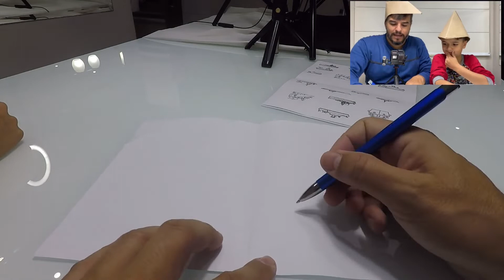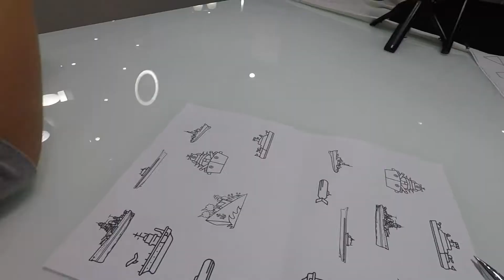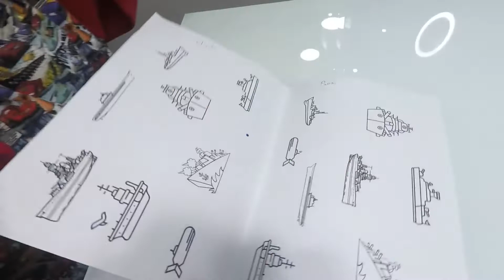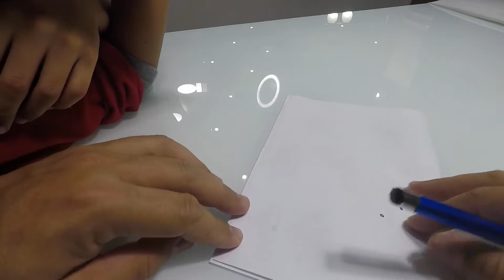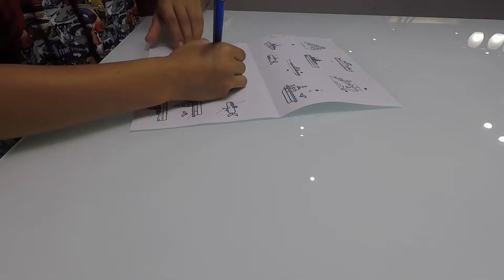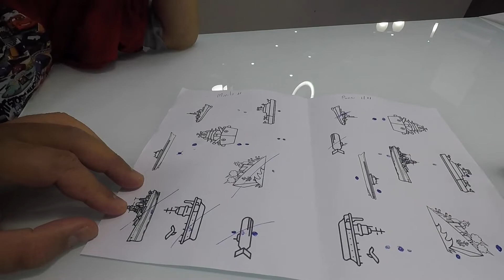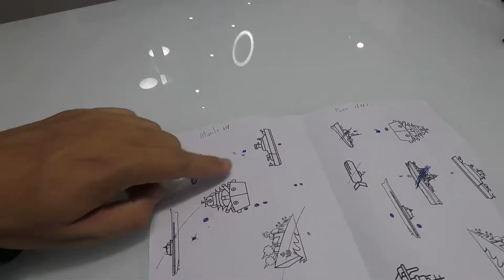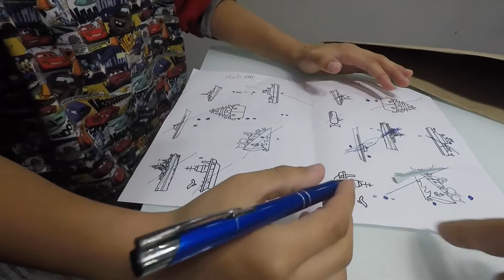BATALHA NAVAL QUEM VAI GANHAR ESSE DESAFIO DIVERTIDO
E aí galerinha, blz?

Que tal uma brincadeira criativa, barata e muito divertida?

No vídeo de hoje, o Papai Lê e o Murilo vão brincar de BATALHA NAVAL, também te ensinar como faz para você se divertir aí na sua casa também.

Esse é um jogo muito simples, porém requer muita atenção, concentração e habilidade.

E aí, vamos aprender essa brincadeira para poder se divertir com os amigos?

No Copyright
Music and sound efeects by: Mixkit.co